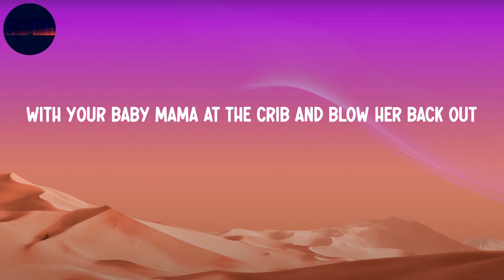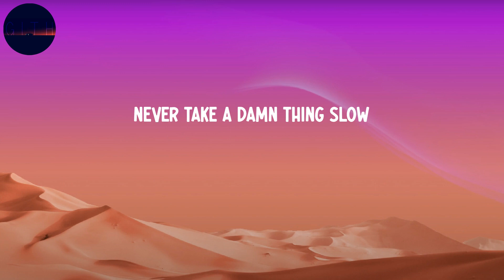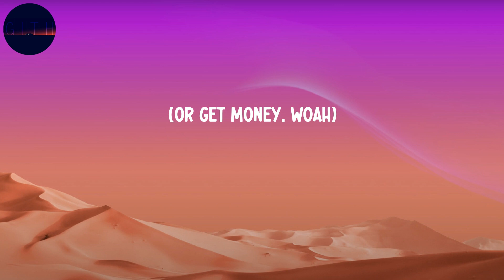Yung Gravy - Betty (Get Money) (Lyrics)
Lyrics:
Uh, ayy
Drop it
(Get money)
(Get money)
(Get money)
(Disco weapon)